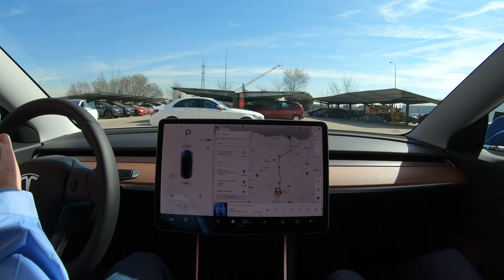Recogida Tesla Model3 #20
Recogida Tesla Model3 en Getafe (Madrid)